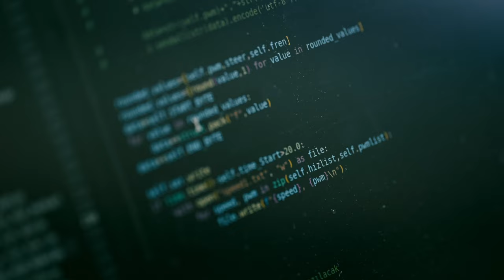Robotaksi Binek Otonom Araç Yarışması 1. ve 2. Gün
Robotaksi-Binek ◥ 🚘 ◤ Otonom Araç Yarışması

◥ 1. ve 2. GÜN ◤

TEKNOFEST, ülkemizin Milli Teknoloji Hamlesi’ni gerçekleştirmek için yola çıkan, ülkemizde milli teknolojinin geliştirilmesi konusunda kritik öneme sahip kurum ve kuruluşların paydaşlığında düzenlenen dünyanın en büyük havacılık, uzay ve teknoloji festivalidir.